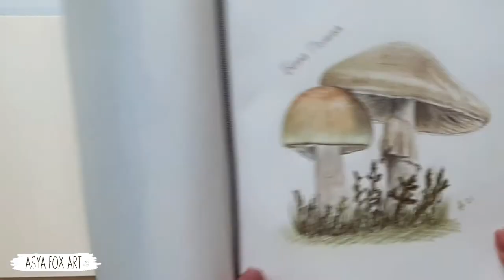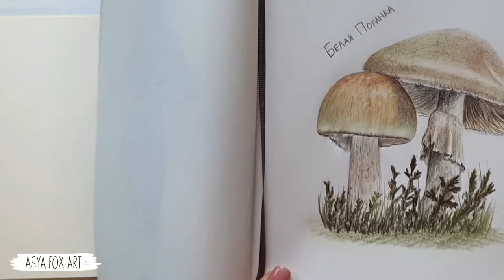Рисуем карандашами Белые поганки 1 часть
Материалы для работы:

Бумага для графики, тонированная или белая, 160 гр плотность.
А4, либо 20*20см.

Карандаши цветные, любые какие есть.
Dark Indigo
Ivary Black
Burnt Yellow Ochre
Sap Green
Olive Green
Buttercup Yellow
Umbra Natur
Nouga
Van Dyck Braun
White

Ластик клячка, обычный (со слоником), механический ластик.
Карандаши заточить заранее. Можно взять дополнительный лист бумаги под руку, чтобы не размазывать рисунок.